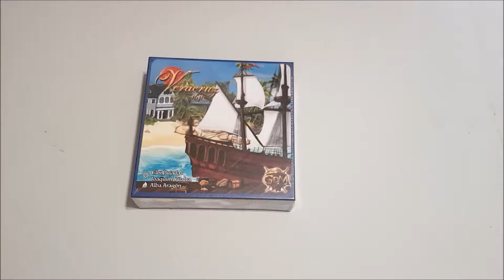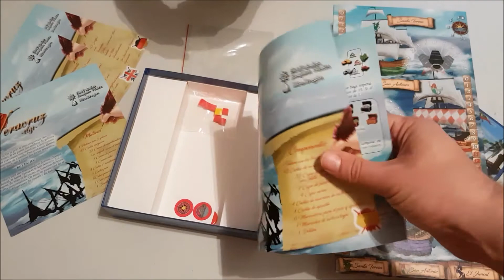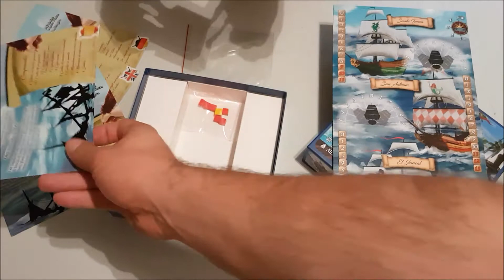Unboxing | Veracruz 1631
Muchas gracias a GdM games por cedernos ésta copia de Veracruz 1631. Aquí su Unboxing.